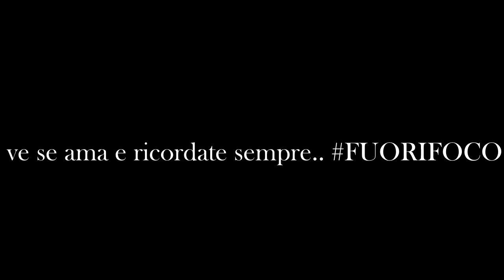WHISPER CHALLENGE round2 || Lucrezia Benedetti & Lorenzo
Un'altra whisper? ebbene si. No, tranquilli, non è perché non avevamo fantasia AHAHAH. Era quasi d'obbligo fare questa challenge insieme, anche perché nessun video è mai uguale, soprattutto se ci sono persone diverse eheh.
Lo avevate riconosciuto? DOpo un anno Lorenzo, il mio migliore amico, è tornato ad apparire nel canale e abituatevi, perché non sarà la prima volta
Detto questo, godetevelo..

A 100 LIKES ci arriviamo? Non dimenticatevi di ISCRIVERVI, CONDIVIDERE E COMMENTARE
Ve se ama.
NUOVI VIDEO OGNI L U N E D I’ e G I O V E D I’ (orari decisi dalla mia sfiga)
Buona visioneee!

PERISCOPE: @lucreziab99 (nuove live ogni giorno, aw)

ASK: ask.fm/LucreziaBenedetti